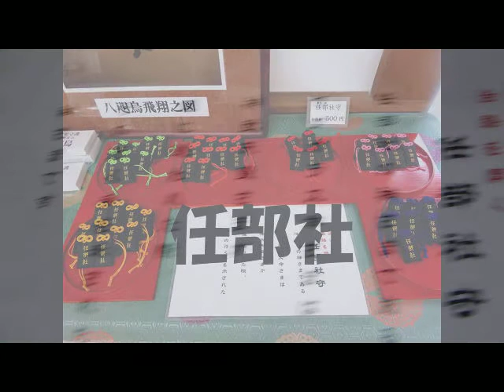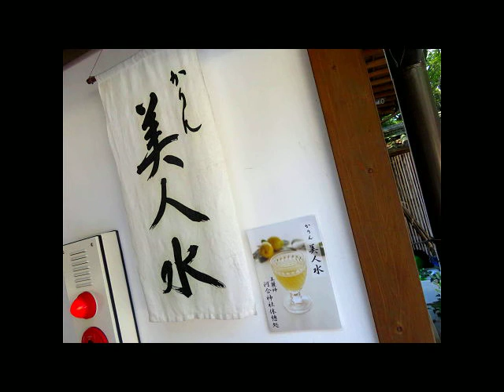京都の河合神社へ美人祈願そして美人水と美麗祈願守いただいてきました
京都　下鴨神社の摂社のひとつである河合神社の動画です。こちらの河合神社のご祭神は玉依姫様、日本第一の美麗神様。なので美しくなりたいと言う女性の願い、美容関係、安産、育児などのお願いごとを叶えてくださいます。そんな河合神社のお守りはビューティにちなんで、美しくなれるお守りが沢山あります。そんな河合神社のお守りや、美人水御白石、鏡絵馬などを動画にまとめました。さらなる詳しい詳細はこちらの＠美人ブログをのぞいてやって下さい。

ご利益満載女性の為のパワースポット市比賣神社（いちひめ神社）本当にすごいよ

お守りにつられて行った梨木神社は本当に素敵 でもマンション建ってるねん